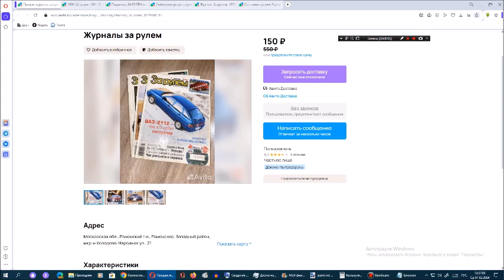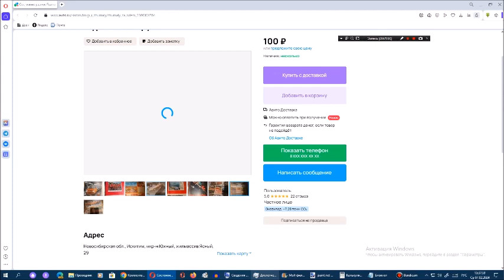Рассматриваем на Avito журналы За рулём. Сезон 11. Серия 19